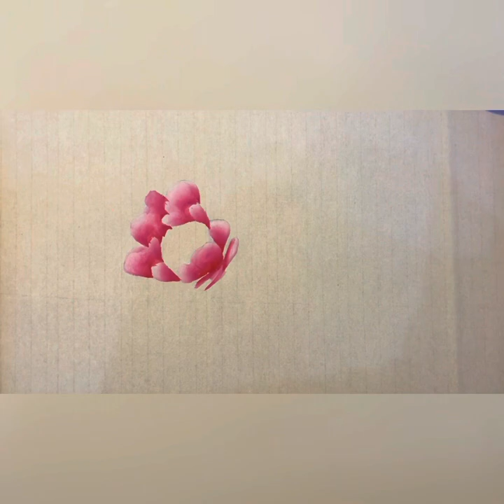Hướng Dẫn Vẽ Hoa Mẫu Đơn | Mai Đức Cường